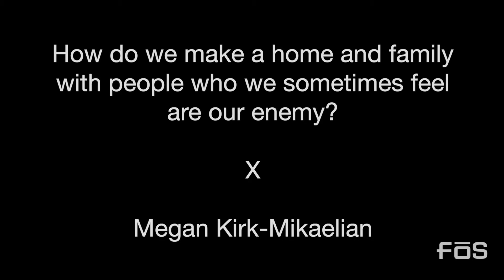FAQs | How Do We Inhabit the House?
The Message

Conversation Series | FAQs, Frequently Asked and Avoided Questions

In this series we are exploring questions of faith. Let’s be honest, most of us have them, and most of us avoid asking them in certain circles. But the Church should be the safest place for us to explore our questions of faith, hope, and doubt.

Message | How Do We Inhabit the House?

This week we continue our conversation series with a roundtable from Megan, Glenn, and Carl about learning to inhabit a reconstructed faith after deconstruction.

Formational Learning

What stood out to you from the liturgy? Were there any points of curiosity, clarity, confusion, conviction, or conflict that emerged as we walked through the liturgy together?

(Head)

What is possible when we move away from static and absolute traditions, to emerging traditions that co-create?

(Heart)

What are the new traditions that are needed in the new house?

(Hands)

How do we sift through and sort out that which is good and beautiful while leaving behind and jettisoning that which has been harmful and hurtful?

Examen

When did I notice myself living out of new and co-created traditions today?

When did notice myself living out of a sense of obligation, or even bondage, to old traditions that have been unhelpful today?